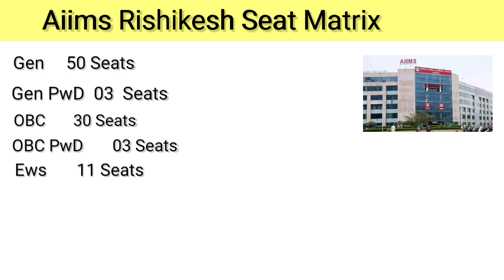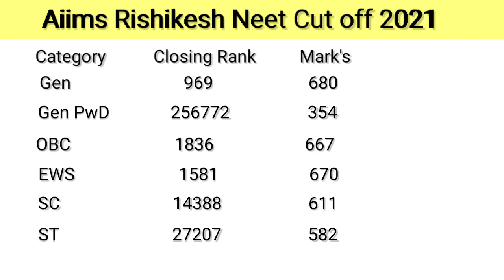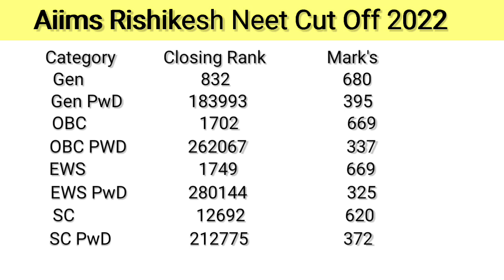Aiims Rishikesh CutOff 2022 | Aiims Rishikesh All Round CutOff 2022 | INPRADERS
All India Institute of Medical Sciences, Rishikesh (AIIMS Rishikesh) is a medical college and hospital which is located in Rishikesh, Uttarakhand, India. The institute operates autonomously under the Ministry of Health and Family Welfare. It was established in 2012.

In this video, we have covered 2022 seat matrix aiims rishikesh and AIIMS Rishikesh Category wise cut off 2022. We have explained in details AIIMS Rishikesh cut off 2021 as well as 2022. Through this video, you will get to know aiims rishikesh seat matrix and expected cutoff neet 2023.